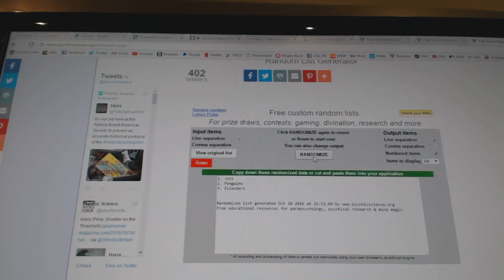Multi-Randoms - C&C GB #6497